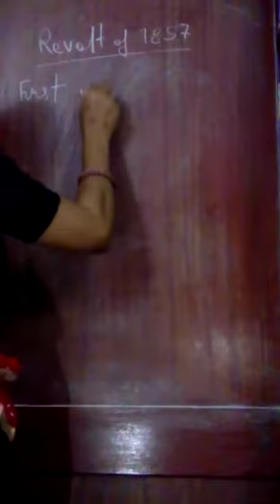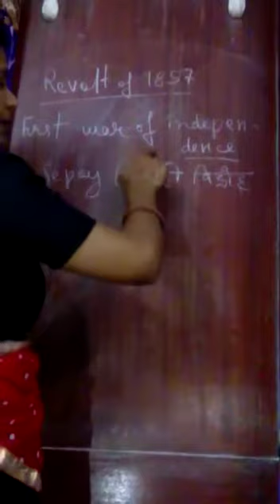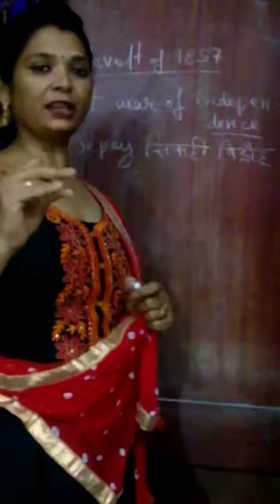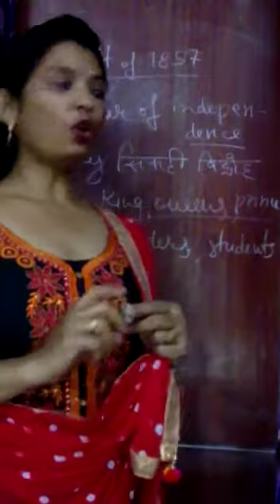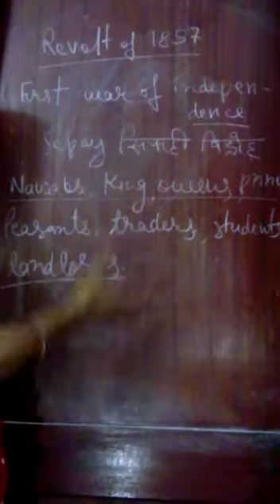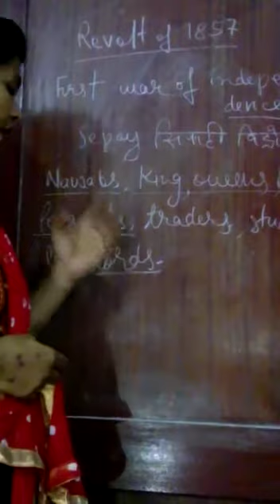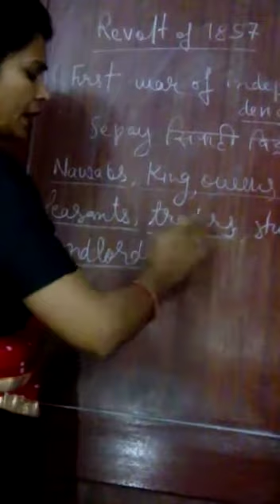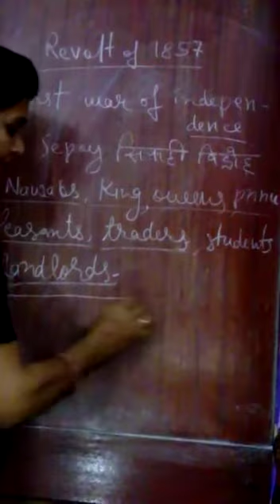R.K.P.S.online classes by Amita Jha (class 8th)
R.K.P.S. online classes, History-"Revolt of 1957"